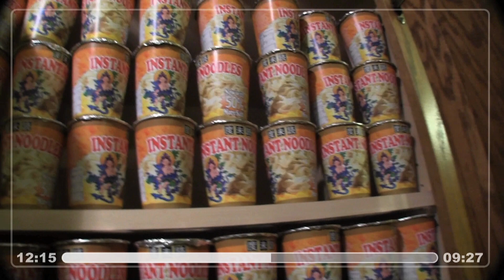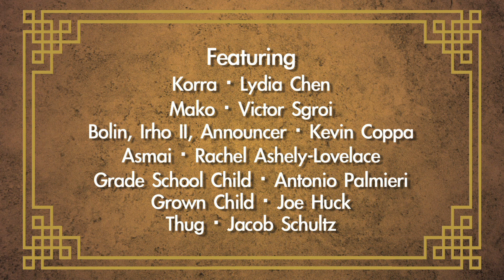The Legend of Korra Book 1 Puppetbender Part 1 Casting the Legend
Special Featurres for the Nickelodeon show The Legend of Korra, sequel to Avatar the Last Airbender. Created by Michael Dante DiMartino and Bryan Konietzko.

Starring:
Janet Varney as Korra
P.J. Byrne as Bolin
David Faustino as Mako
J.K. Simmons as Tenzin
Seychelle Gabriel as Asami Sato